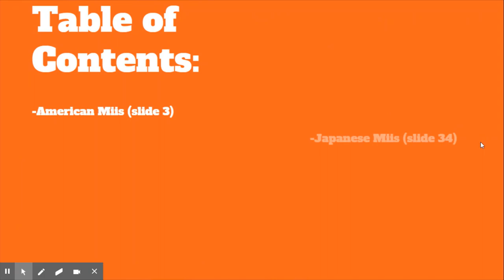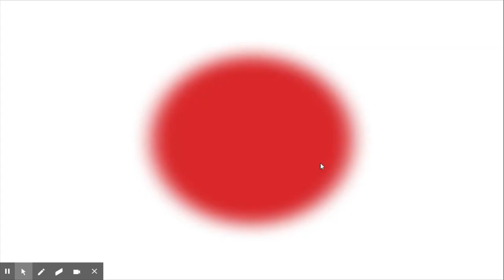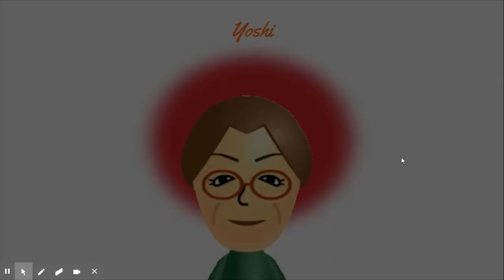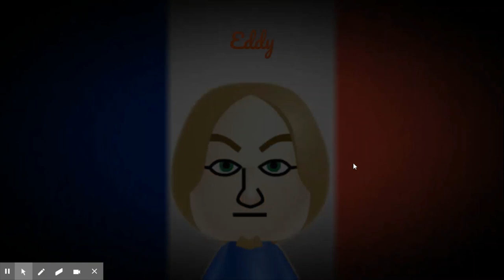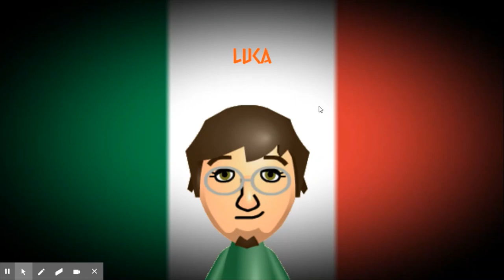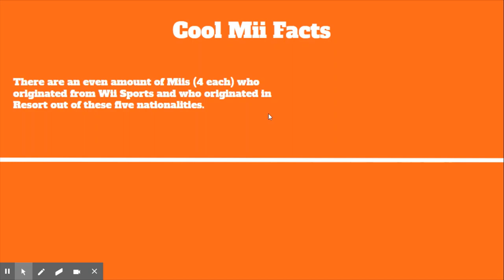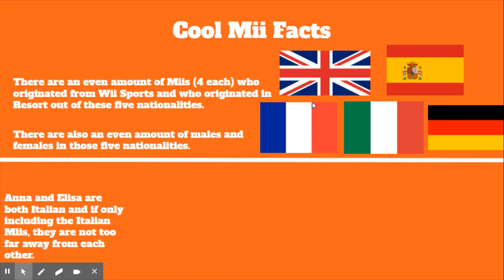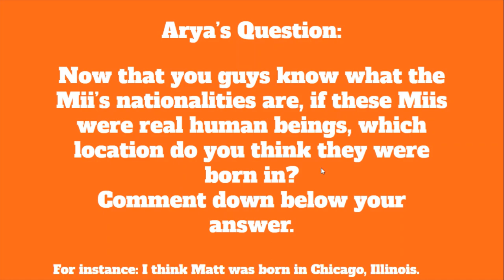Wii Sports & Wii Sports Resort CPU Mii Nationalities Presentation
Hey guys!
So very recently I have found out about the nationalities of the Wii Series CPU Miis.  I have always known about the Wii Sports Club Miis nationalities but never have I thought of what nationality the Wii Sports Miis are.  So, I do a little PowerPoint presentation from a Windows 10 PC of all 100 Mii's nationalities.  And also after you have viewed all the 100 Miis, there will be some extra material at the end that you probably are looking forward to.  Later on, I might upload a Wii Sports Club CPU Mii Ranking, but I have been pretty occupied with other things or quite possibly putting together other YT videos during this current pandemic.  So, I'll do the best that I can to put everything together.  Other than that, I hope you enjoy my presentation.

0:00 Intro
1:16 American Miis 🇺🇸🇺🇸🇺🇸
2:50 Japanese Miis 🇯🇵🇯🇵🇯🇵
4:54 British Miis 🇬🇧🇬🇧🇬🇧
6:47 Spanish Miis 🇪🇸🇪🇸🇪🇸
7:27 French Miis 🇫🇷🇫🇷🇫🇷
8:19 Italian Miis 🇮🇹🇮🇹🇮🇹
9:30 German Miis 🇩🇪🇩🇪🇩🇪
10:07 Cool Mii Facts
12:21 Arya’s Question
13:22 Outro